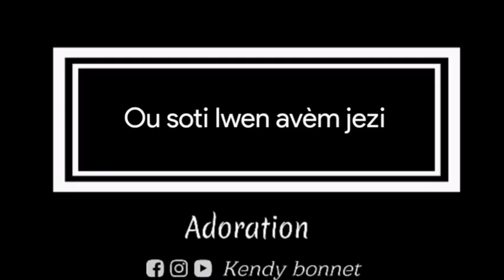Ou soti lwen avèm jezi gen de bagay ou fè pou Mw men'm Mw mpa konnen yo. (adoration et louange)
Merci jésus